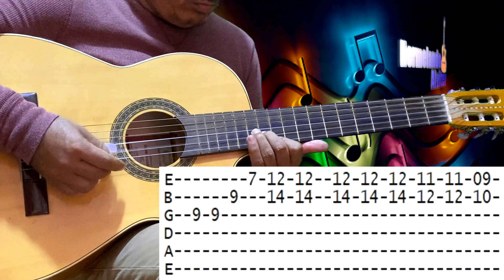Gabino Barrera - Tablaturas - Versión Instrumental - Tutorial de Requinto - Cómo requintear guitarra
Les comparto las tablaturas de este famoso corrido - Gabino Barrera - comparto los requintos y arreglos basado en la versión instrumental que tengo disponible en este canal. No explico los requintos ni los arreglos, lo que comparto son los requintos y arreglos de manera un poco lenta al mismo tiempo que van apareciendo las tablaturas correspondientes. Una especia de tutorial de cómo tocar y requintear con la guitarra este corrido de Gabino Barrera. Un vídeo de cómo requintear Gabino Barrera en estilo Instrumental. Un corrido que le diera fama Antonio Aguilar y muchos otros artistas de la época. Les recuerdo que en este canal pueden encontrar muchos otros tutoriales de las rancheras y los corridos más clásicos de nuestra música popular mexicana; tutoriales de cómo requintear y tocar con la guitarra esas bonitas rancheras y esos famosos corridos mexicanos. En este canal tengo disponibles muchos temas instrumentales; canciones rancheras y corridos en versiones instrumentales con la guitarra. Dense una vuelta por el canal y chequen todo mi contenido.
00:00 Presentación del Tutorial
00:39 Uso de letras y su significado en las Tablaturas
02:14 Primera parte del Requinto o requinto intro
02:40 Adorno 1 en primera
02:58 Segunda parte del Requinto Instrumental
03:09 Adorno 2 en segunda
03:17 Continuación de la segunda parte del Requinto instrumental
03:28 Adorno 3 en primera
03:41 Tercera parte del Requinto Instrumental
03:53 Adorno 4 en Segunda
03:59 Continuación de la Tercera parte del Requinto Instrumental
04:08 Adorno 5 en primera
04:16 Cuarta parte del Requinto Instrumental
04:38 Quinta parte del Requinto Instrumental
04:56 Adorno 6 en primera
05:03 Sexta parte del Requinto Instrumental y Fin